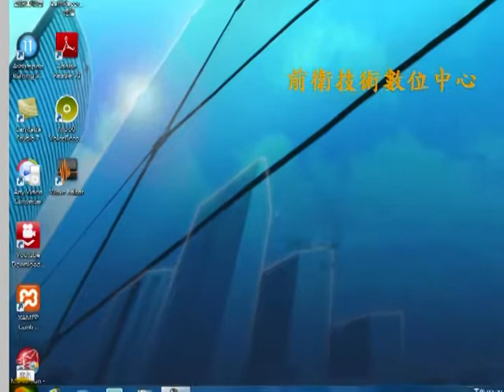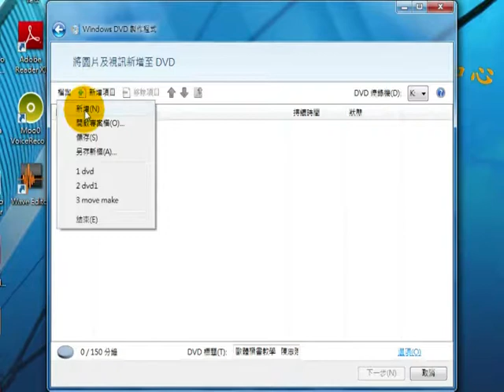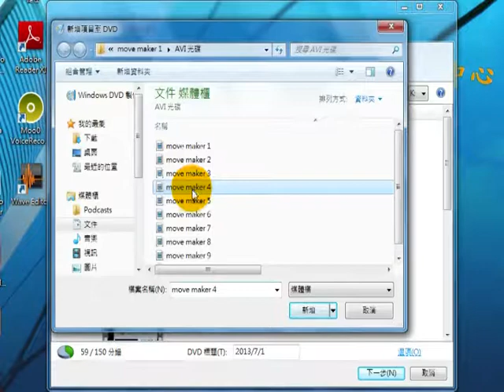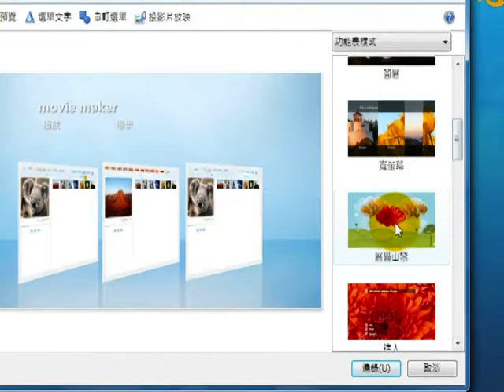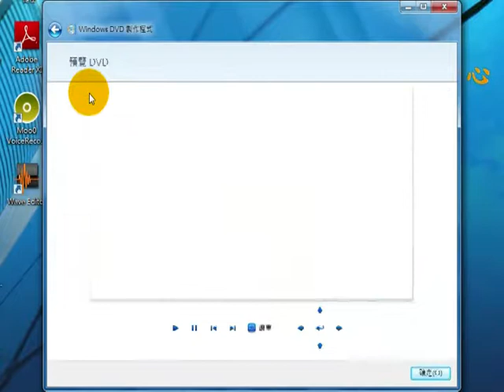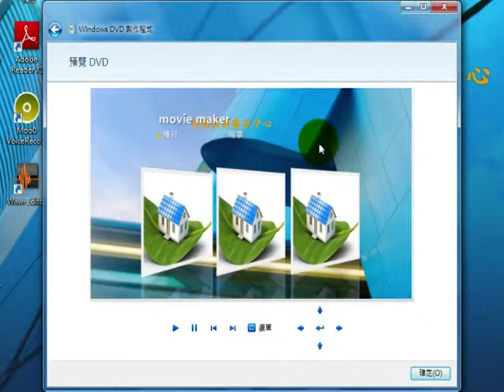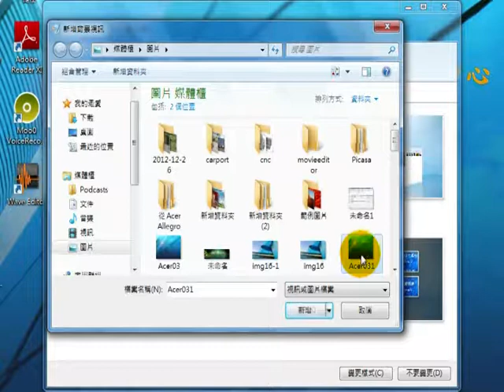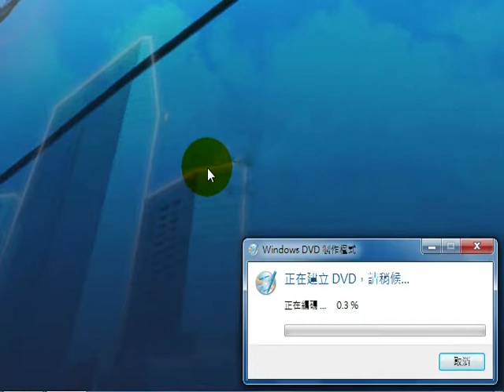課程:DVD格式 MOVIE MAKER 網路教學 講師:謝昌宏老師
台中市山線社區大學影視培訓班